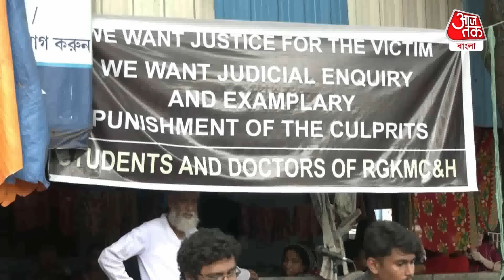আরজি কর ছাত্রীর মায়ের তথ্য ডিউটির পর কাপড় চেঞ্জিং রুম ছিল না, তাহলে কি...? RG Kar Hospital Incident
আরজি করের দ্বিতীয় বর্ষের পোস্ট গ্র্যাজুয়েট ট্রেনি ছাত্রী মৃত্যুর ঘটনায় বিস্ফোরক অভিযোগ করলেন মৃতার মা। আরজি করের ছাত্রীর মায়ের তথ্য ডিউটির পর কাপড় চেঞ্জিং রুম ছিল না। পরিবারের আরও অভিযোগ, আমরা চাইছি আরজিকরের গোটা চেষ্ট ডিপার্টমেন্টের ওপর তদন্ত করা হোক। আমার মেয়ের ওপর ওর ডিপার্টমেন্টের খুব চাপ ছিল। ৩৮ ঘণ্টা ডিউটি দেওয়া হতো, কোন চেঞ্জিং রুম ছিল না। সঠিক তদন্তের দাবি জানিয়েছেন তাঁরা। তাঁরা জানান সপ্তাহে একদিন ধরে এবং মাসে পাঁচটি করে নাকি টানা ৩৬-৩৮ ঘণ্টা ডিউটি করতে হত মৃতা ছাত্রীকে। এছাড়া চেস্ট মেডিসিন বিভাগের সিনিয়ররা তাঁর মেয়ের উপর চাপ সৃষ্টি করতেন বলেও অভিযোগ করেছেন মৃতা ছাত্রীর মা-বাবা। তাঁদের অভিযোগ, স্বাধীনভাবে কাজ করতে দেওয়া হত না ওই পোস্ট গ্র্যাজুয়েট ট্রেনিকে।